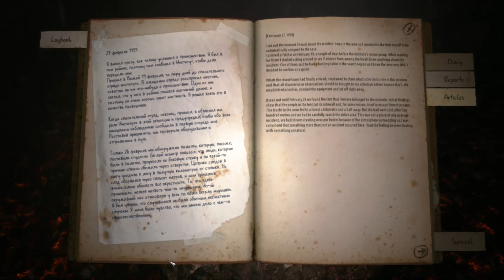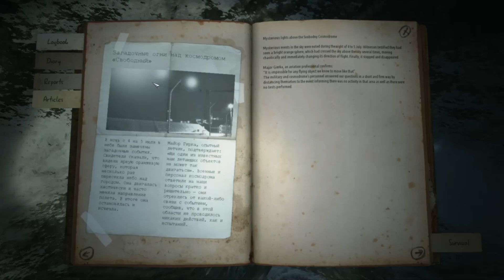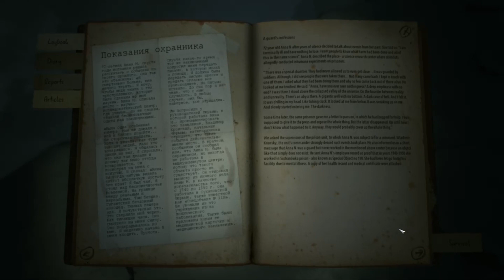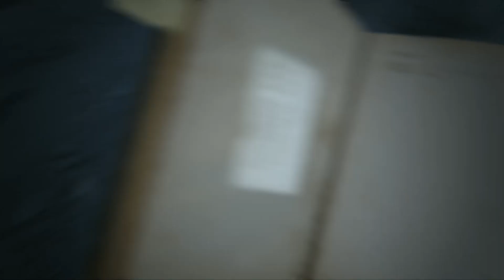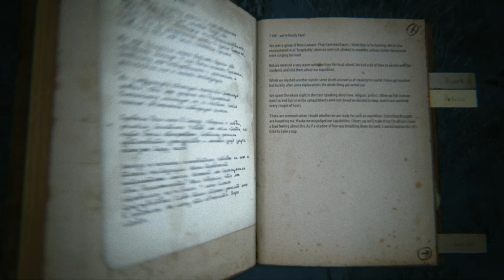Kholat - Ep. 1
Join us in the Russian wilderness while Drew hunts for clues, Kiwi contemplates our deepest fears, and Gate refuses to sing